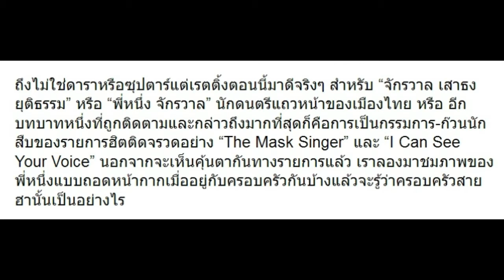10 ภาพครอบครัวสายฮาของ “พี่หนึ่ง จักรวาล” น่ารักมากๆเลย!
10 ภาพครอบครัวสายฮาของ “พี่หนึ่ง จักรวาล” น่ารักมากๆเลย!